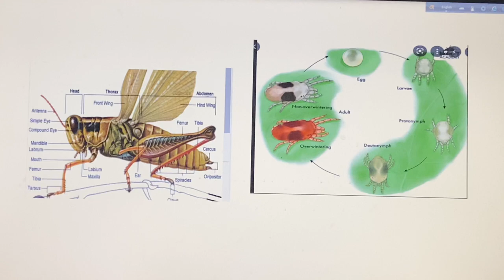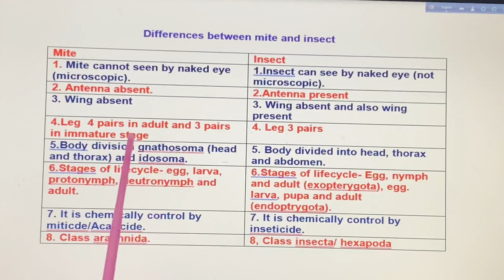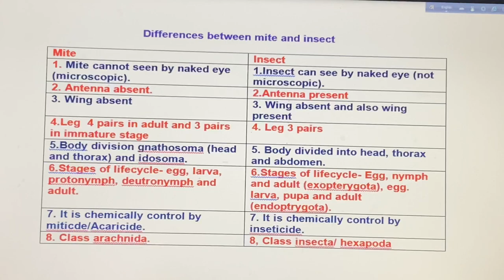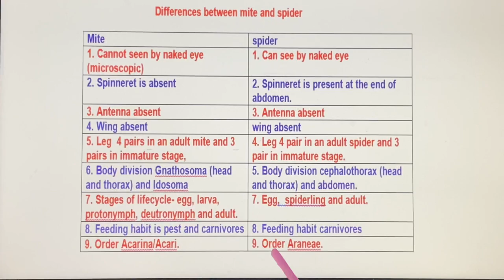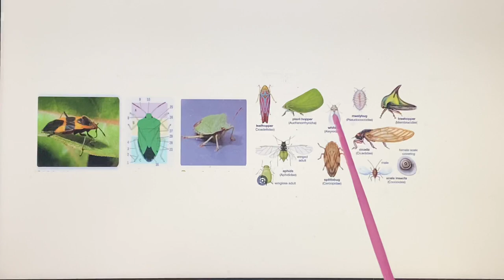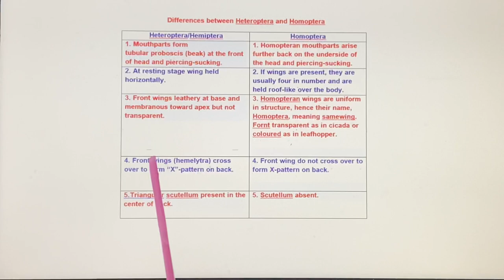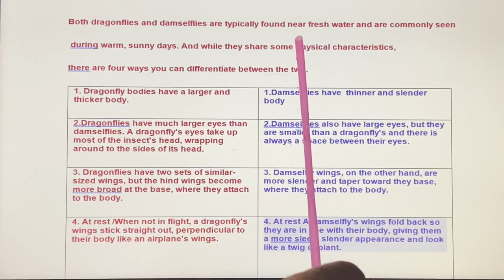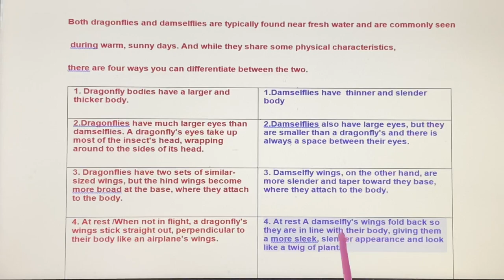Different between: i) Mite and insect, ii) Mite and spider, iii) Dragonfly and damselfly and, -----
Different between mite and insect Different between mite and spider,
Different between dragonfly and damselfly and, Different between Hemiptera and Heteroptera. Prof. Dr. Md. Abdul Ahad,PhD.